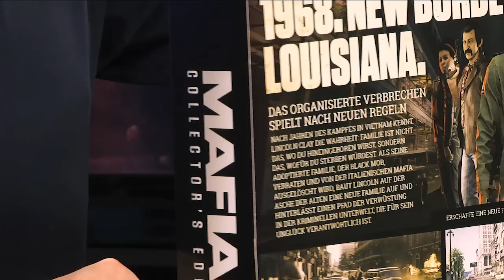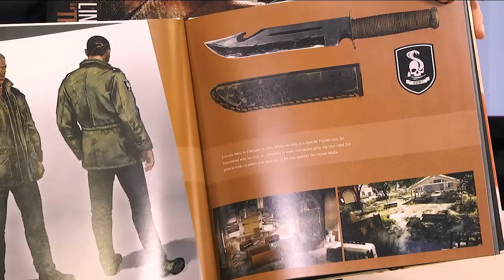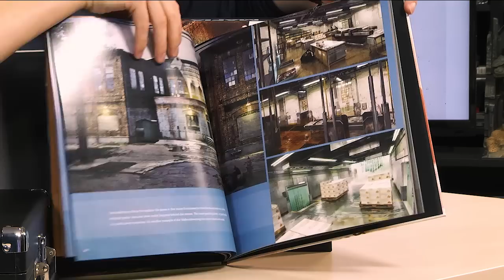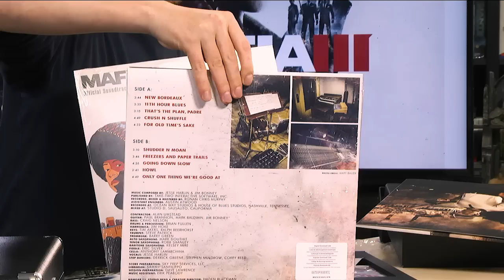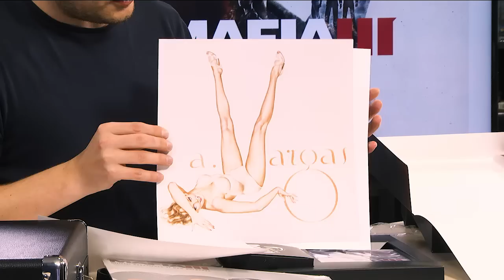Exklusiv + Gewinnspiel: Unboxing der Mafia 3 Collector's Editon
Wir zeigen deutschlandexklusiv, was in der Collector's Edition von Mafia 3 steckt. Am Beispiel der PC-Version des Open-World-Spiels packen wir das Spiel und alle Goodies aus. Außerdem gibt es ein Gewinnspiel für alle Zuschauer!
Wir verlosen einen portablen Plattenspieler im Mafia-3-Look unter allen Zuschauern, die unter diesem Video kommentieren und die dort gestellte Gewinnspielffrage korrekt beantworten.